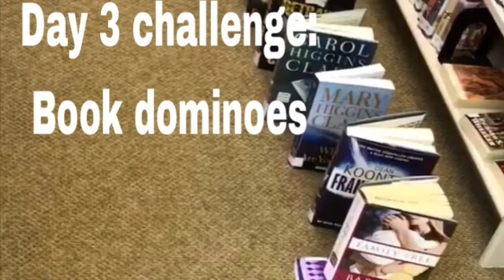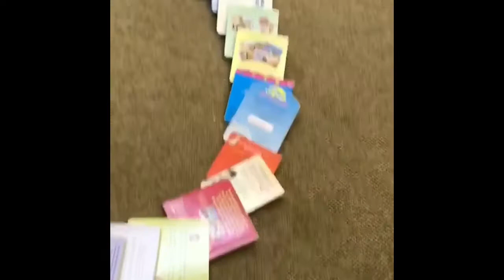Booktubeathon day 3: Book dominoes!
Booktubeathon day 3! I am so elated to be part of this world!

Today’s was to make a row of book dominoes!!
Thanks to my local library and my librarians for helping me in my little project! You guys were awesome!

And thanks to Ashleu From Ashley Outpaged for hosting! You can find her channel here:

How far are you in your reading challenges??